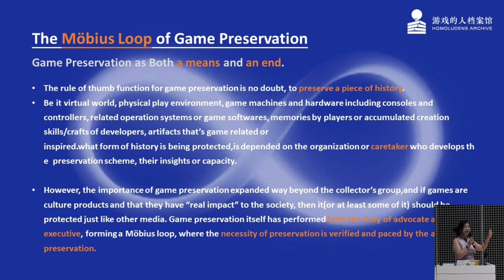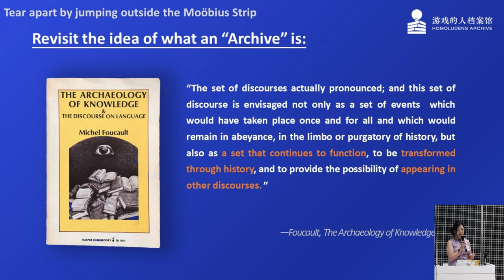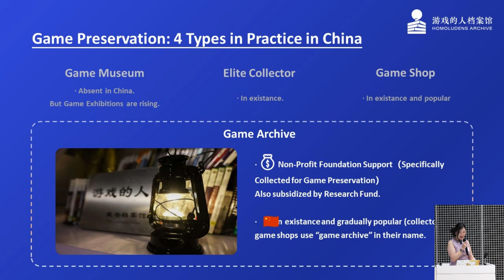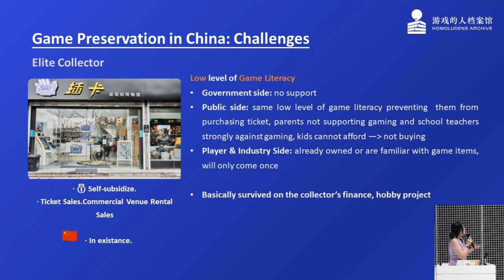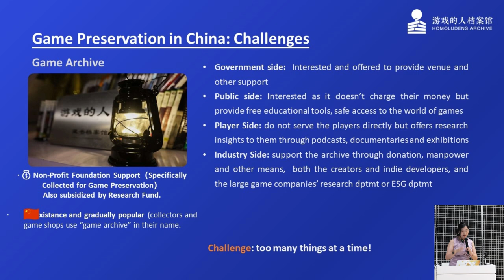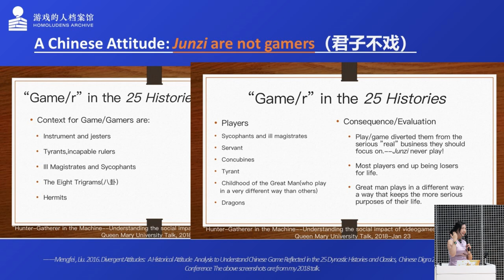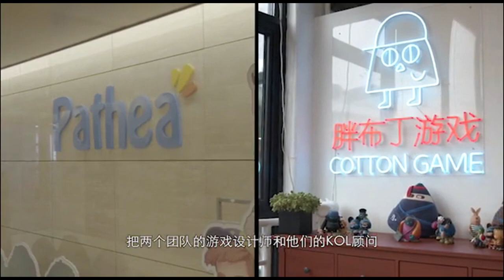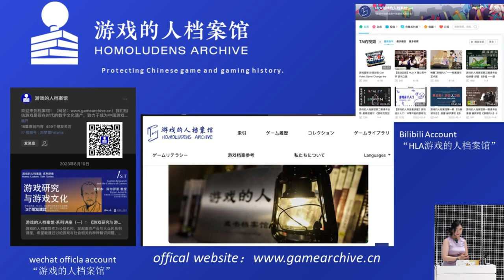"Institutionalizing Game Preservation" -RePlaying Japan 2023 (Felania Mengfei Liu)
Presented by Dr. Felania Mengfei Liu from Bejing Normal University, this talk focuses on game preservation and its status in China, and how its institutionalization fosters a healthier game ecology. The talk was part of the  RePlaying Japan 2023 conference hosted by Nagoya Zokei University.
Hi there, if you are new to this channel “Homo Ludens Archive" , founded in 2018, is the first and only non-profit game archive in China. We believe that game is the digital cultural heritage of the present era and are committed to taking the role of  the seed bank of Chinese games as well as the druid in the game industry, striving for a better industrial ecology order.